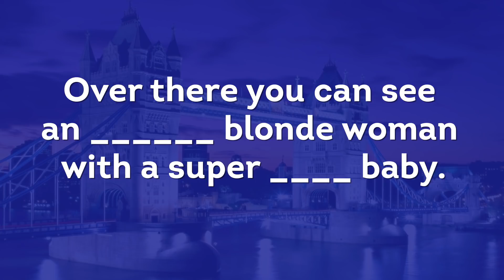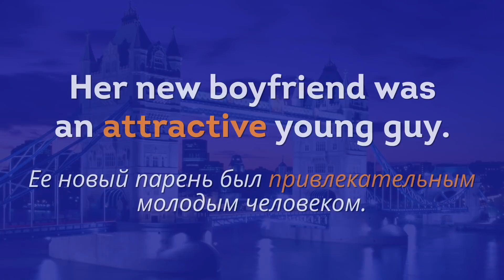Английский на Каждый День: Перестаньте говорить BEAUTIFUL?